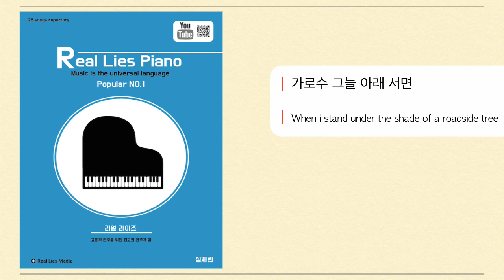| 가로수 그늘 아래 서면 When I stand under the shade of a roadside tree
Real Lies Piano popular Music No.1